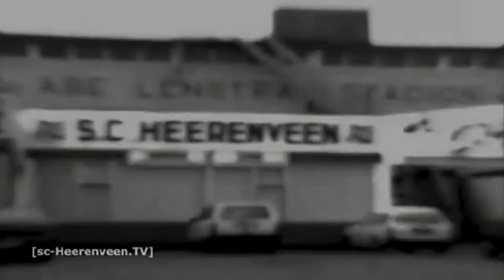Heerenveen een club zoals je het nooit meer zal zien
Cambuur ole